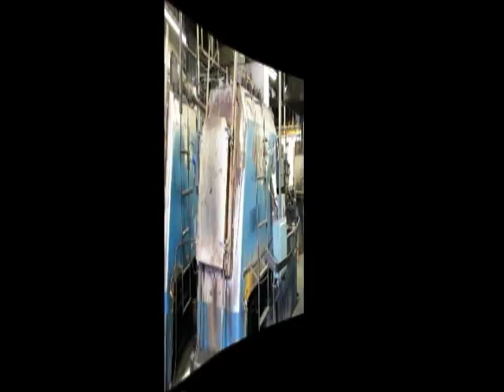RAD Torque Wrenches: How It's Made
Production process of RAD torque tools by New World Technologies